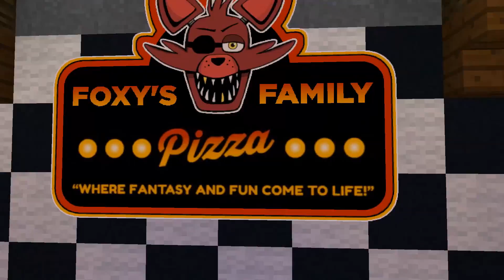Foxy and Mangle Search for PUPPET! | Minecraft FNAF Roleplay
In this episode of Minecraft FNAF, Foxy and Mangle search for Security Puppet, but end up finding a new friend instead...

Welcome to Minecraft FNAF: Foxy!
On the Foxy channel you'll learn more about the hidden lore behind William Aftons acquisition of the beloved character "Foxy"! This channel is family friendly, but some episodes could be scarier than others, so keep an eye out for that *SCARY* tag in the titles!